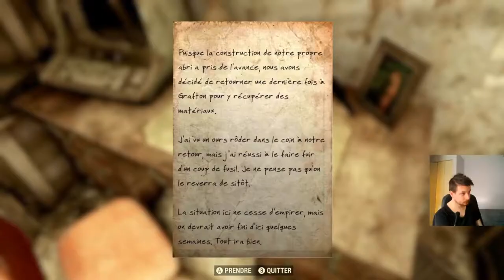Fallout 76 les arme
les arme de la confrérie